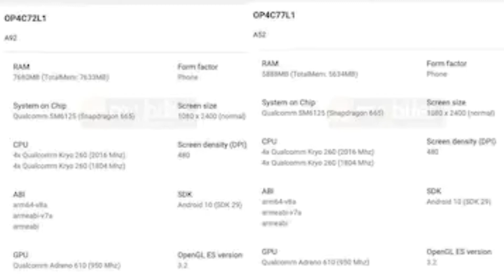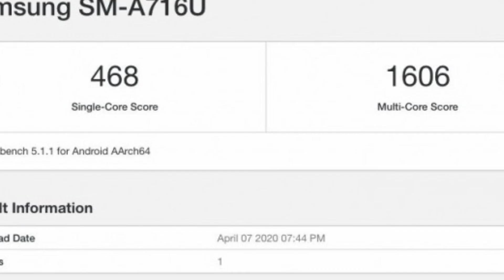Tech ki baate,Tik Tok banned,Oppo New phone soon,192 Mp camera phone coming soon,Redmi band,LG 5G,5G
$ Government Said to Ask TikTok, Facebook to Remove Users Spreading Coronavirus Misinformation

$ Oppo A92, Oppo A52 Specifications Tipped in Google Play Console Listings, Snapdragon 665 SoC and Android 10 Expected

$ Mysterious LG Phone With 8GB RAM, Qualcomm 'Lito' Processor Spotted on Geekbench

$ New Smartphone With 192-Megapixel Camera Tipped to Launch Next Month

$ Samsung Galaxy A71 5G passes through Geekbench with Qualcomm chipset exynos 980

$ Redmi Band Coming to India Soon; Could Be A Realme Band Killer

Like||Share||Comments